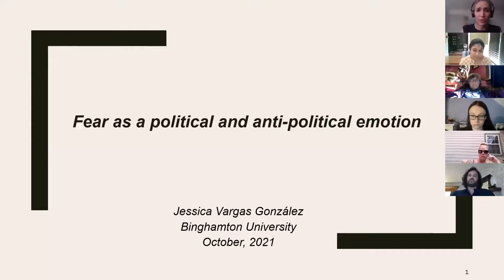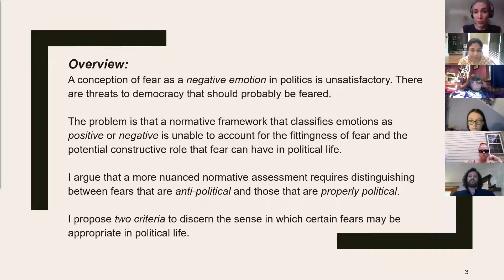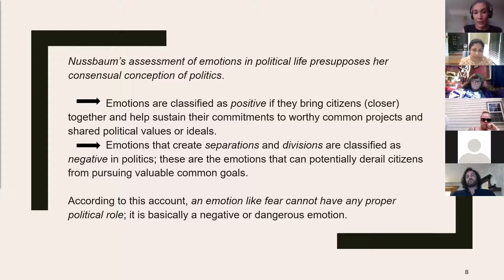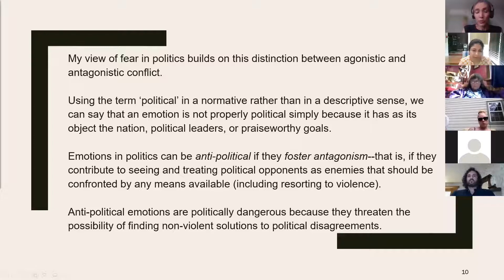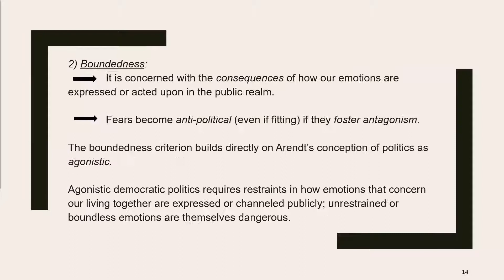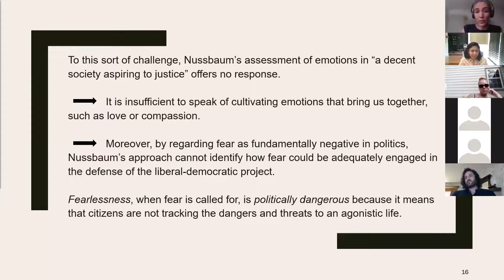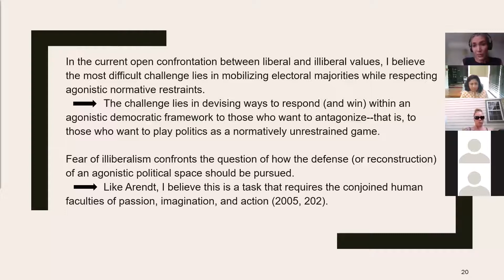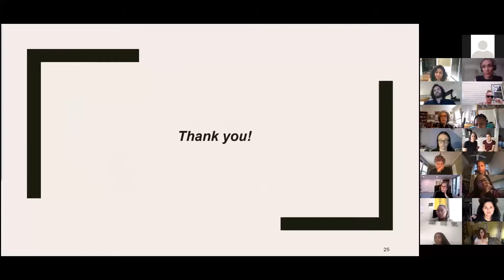FEAST 2021: Courtney Miller, Jessica Vargas Gonzales, Eric Janec talks in honor of Bat-Ami Bar On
Courtney Miller, Binghamton University, SUNY: "Defensive Inattention When Discussing Sexual Violence and Trauma"
Jessica Vargas Gonzales, Binghamton University, SUNY: "Fear as a Political and Anti-Political Emotion"
Eric Janec, Binghamton University, SUNY: "The Impossibility of Political Fascism"

FEAST 2021 Conference on Violence and Politics: In honor of Bat-Ami Bar On (Session III)